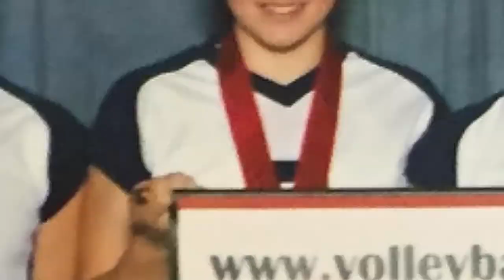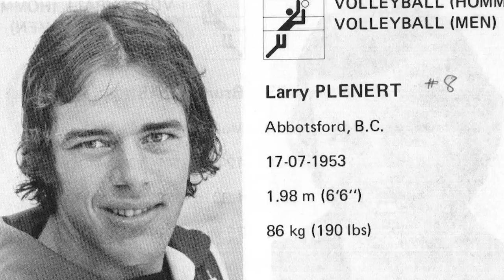2019 Hall of Fame: Larry Plenert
Congrats to Larry Plenert on his 2019 induction to the Volleyball BC Hall of Fame. Learn more about our Hall of Fame and Excellence Awards program